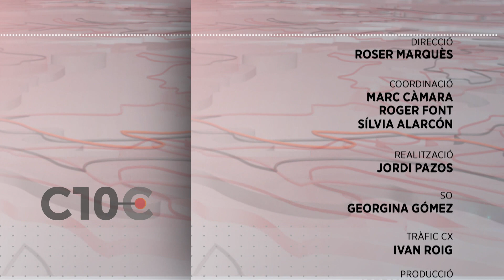Connecta 10 Comarques. Capítol 14